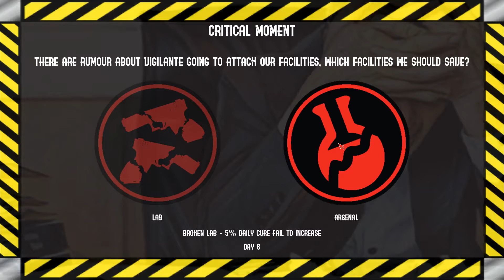Check'n 40 days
In this video I take a look at 40 days* a virus outbreak clicker game.
Watch the video to see what the game is like.